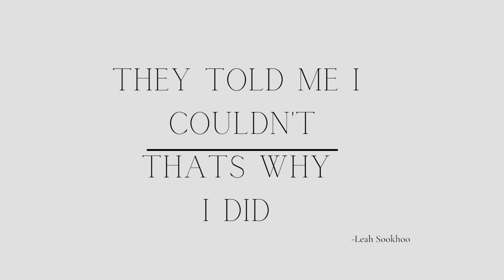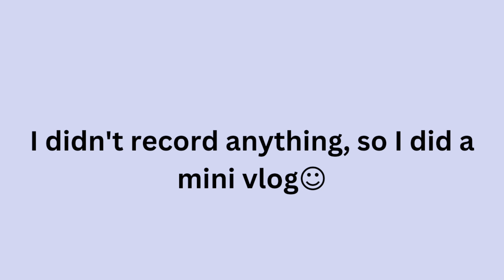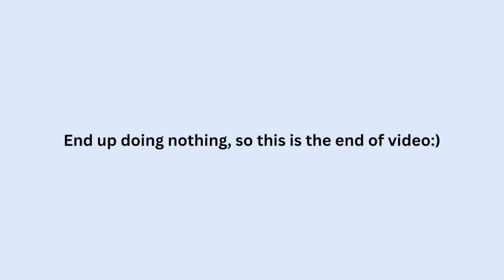GRWM to do nothing!!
EP: 2 Install this wig with me & GRWM to do nothing!
Hello! Welcome to episode 2 of vlogging with me. Hope you guys enjoy this video and comment on what else I should post.